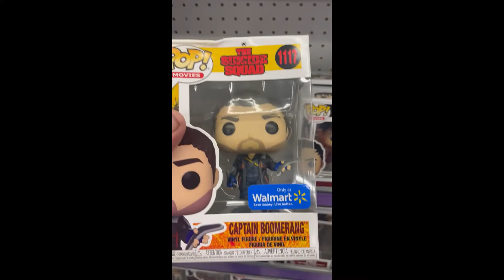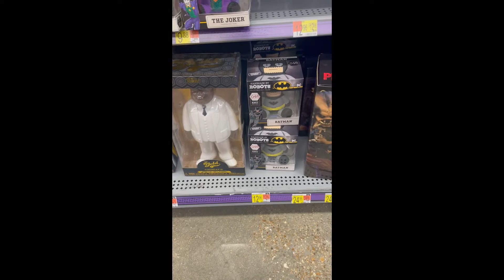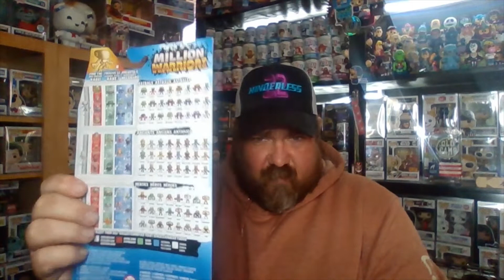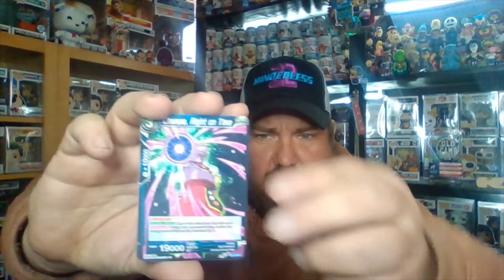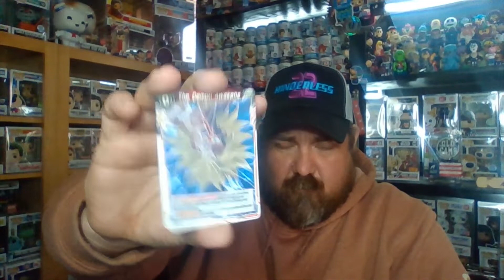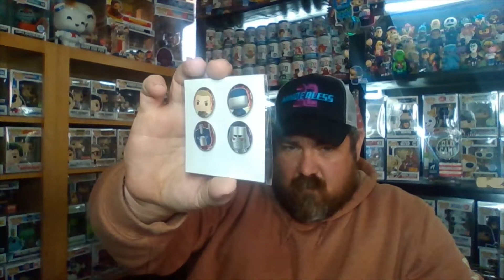JOIN US ON A QUICK POP HUNT WHILE IN TOWN